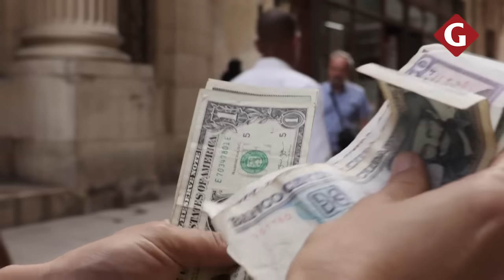CUBA: gobierno anuncia DOLARIZACIÓN en TIENDAS y TURISMO para recuperar ingresos | Gestión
Mano dura contra la "corrupción" y la "evasión fiscal": casi tres años después de haber autorizado las pequeñas y medias empresas privadas, el gobierno cubano lanzó este miércoles una ofensiva para regular un sector que ha estremecido una economía en profunda crisis y al que acusa de generar "tendencias negativas".